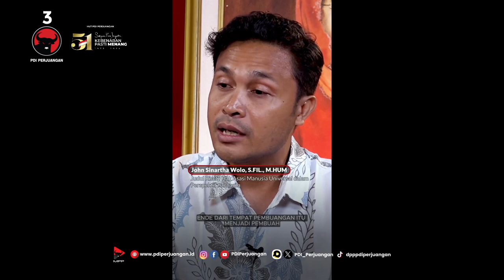Talkshow Megawati Fellowship Program: John Sinartha Wolo Penerima Beasiswa Penelitian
Badan Riset dan Analisis Kebijakan PDI Perjuangan menggelar Talkshow “Megawati Fellowship Program” dengan narasumber talkshow yang diisi oleh mahasiswa-mahasiswi penerima beasiswa penelitian, salah satunya John Sinartha Wolo (S3 Universitas Jember) dengan judul penelitian HAM Universal Dalam Perspektif Pancasila.

John Sinartha Wolo adalah penerima beasiswa penelitian yang berasal dari Ende, Nusa Tenggara Timur. Ia merasa terhormat, karena menurutnya Soekarno telah mengubah Ende sebagai tempat pembuahan Pancasila, yang menjadi catatan sejarah Indonesia.

Soekarno diasingkan ke Ende oleh pemerintah kolonial Belanda dari 14 Januari 1934 hingga 18 Oktober 1938. Tempat pembuangan itu oleh Soekarno dijadikan tempat pembuahan, dimana pemikiran tentang Pancasila lahir.

Megawati Fellowship Program memberikan kesempatan bagi mahasiswa-mahasiswa yang tengah menempuh program S2 atau S3 untuk mendapat beasiswa penelitian berlandaskan pada pemikiran Bung Karno, Megawati Soekarnoputri dan PDI Perjuangan.